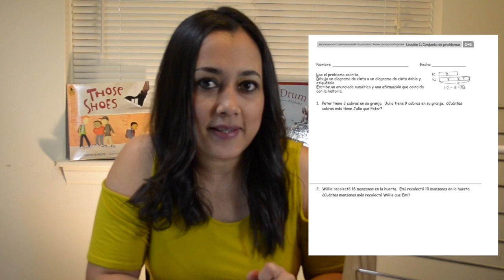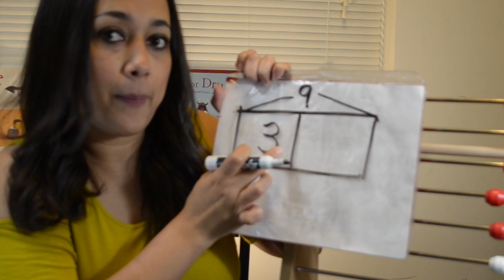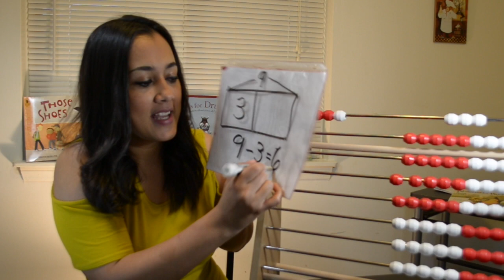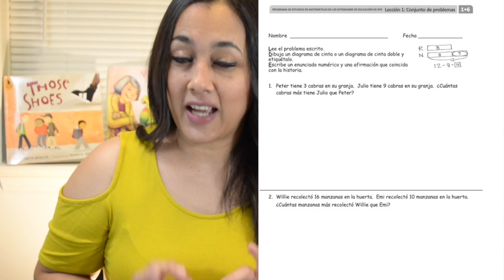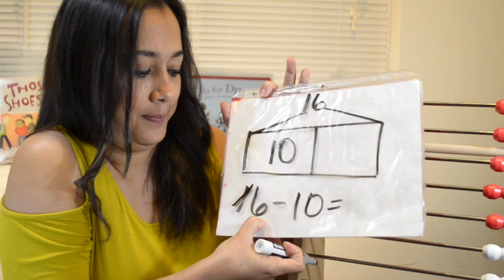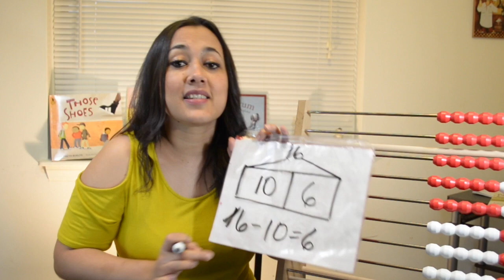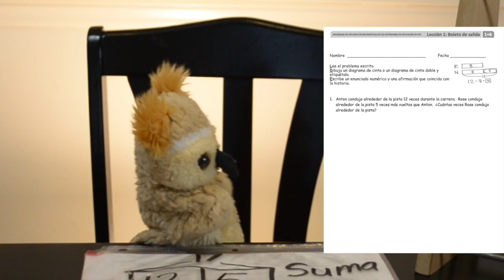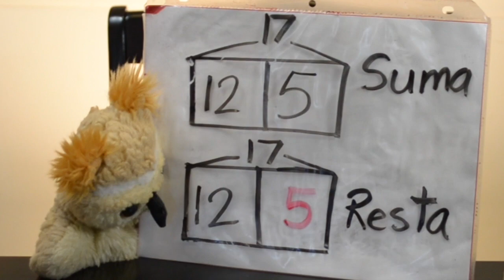Lección 1 , Módulo 6 / Eureka Math / Primer Grado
Lección 1 modulo 6